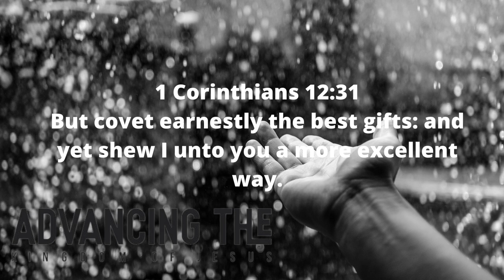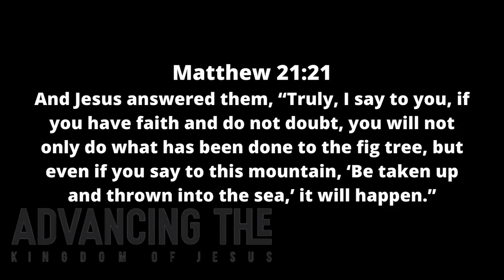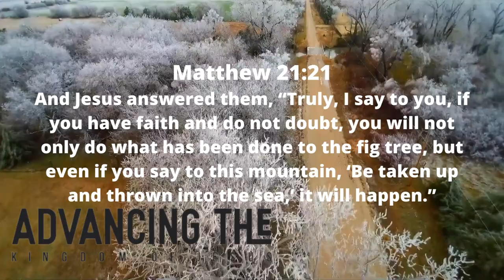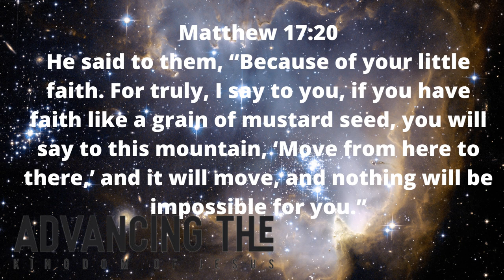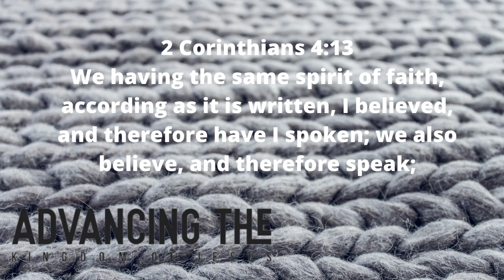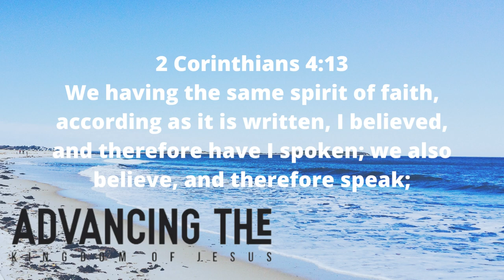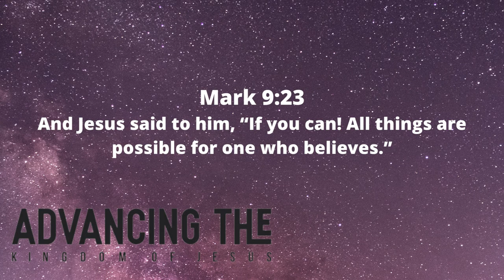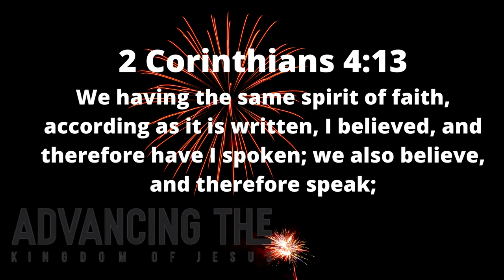IT TAKES THE SPIRIT OF FAITH TO BELIEVE ALL THINGS || BISHOP DAVID OYEDEPO